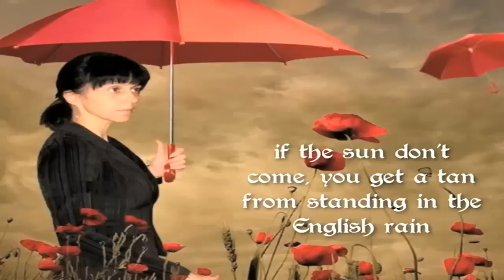I Am The Walrus - The Beatles (lyrics) HD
probably my favorite video I ever made. NOT just one picture and the song but a creative movie. peace2u! eric

"I Am the Walrus" is a 1967 song by the Beatles, written by John Lennon and credited to Lennon–McCartney.[1] The song was featured in the Beatles' 1967 television film Magical Mystery Tour, as a track on the associated British double EP of the same name and its American counterpart LP, and was the B-side to the number 1 hit single "Hello, Goodbye". Since the single and the double EP held at one time in December 1967 the top two slots on the British singles chart, the song had the distinction of being at number 1 and number 2 simultaneously. (Wikipedia)
Lyrics:
I am he as you are he as you are me
And we are all together
See how they run like pigs from a gun see how they fly
I'm crying

Sitting on a cornflake waiting for the van to come
Corporation teeshirt, stupid bloody Tuesday
Man you been a naughty boy. You let your face grow long
I am the eggman, they are the eggmen
I am the walrus, goo goo goo joob

Mister City Policeman sitting, pretty little policemen in a row
See how they fly like Lucy in the sky, see how they run
I'm crying, I'm crying

Yellow matter custard dripping from a dead dog's eye
Boy you been a naughty girl, you let your knickers down

Sitting in an English garden waiting for the sun
If the sun don't come
You get a tan from standing in the English rain
I am the walrus, goo goo goo joob goo goo goo goo joob

Expert textpert choking smokers
Don't you think the joker laughs at you? (Ha ha ha! He he he! Ha ha ha!)
See how they smile like pigs in a sty, see how they snied
I'm crying

Semolina pilchard climbing up the Eiffel Tower
Elementary penguin singing Hare Krishna
Man you should have seen them kicking Edgar Alan Poe
I am the walrus, goo goo goo joob goo goo goo joob
Goo goo goo joob goo goo goo joob
Goo gooooooooooo jooba jooba jooba jooba jooba jooba
Jooba jooba
Jooba jooba
Jooba jooba